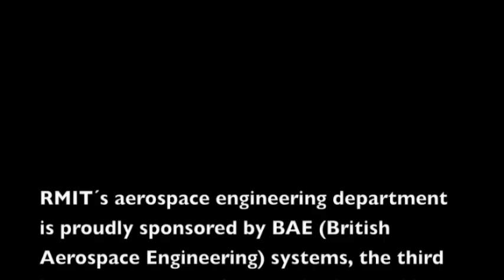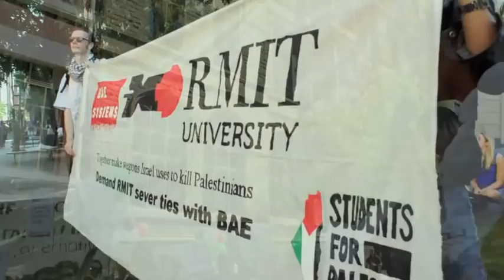Students demand RMIT sever ties with Apartheid Israel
On March 30, Students for Palestine organised a rally against Australian university complicit in Israel's crimes.

BAE Systems is a defence company worth $US38 billion. They make everything from assault rifles, missiles, tanks, drones, nuclear weapons, and even the shackles used in Guantanamo Bay. BAE has been targeted because of the horrifying weapons systems it sells to Israel.

RMIT University in Melbourne, through its Aerospace Engineering Department, has been in the firing line due to its role providing research and development that helps Israel's continued destruction of Palestinian lives.

The department has undertaken research and development in collaboration with BAE Systems under the research body Defence Materials Technology Centre. DMTC research is conducted for the Australian army and the weapons industry, which BAE Systems then sells on to Israel.